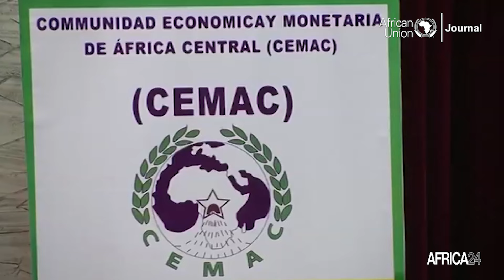African Union Journal : l’Actu des Régions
Au sommaire de cette édition :
-Afrique : les dirigeants de la SADC réaffirment leur engagement à contribuer à la résolution des conflits en RDC et au Mozambique
-Afrique : Hausse de 3,6% de la croissance en zone cemac prévue en 2024
-La CEDEAO recommande une mise en œuvre intégrale et coordonnée du plan d'action de sa stratégie de sécurité maritime